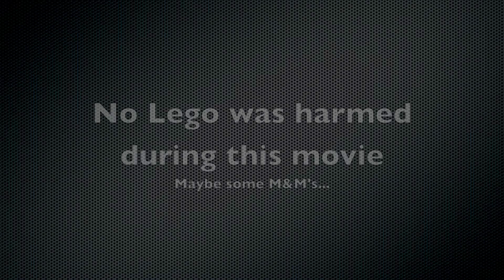Doctor M (HD)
Doctor M

Doctor M finds a previously unknown life form while riding his daily motorcycle route.

The moral of this story: Don't mess with M&M's!

Producer: Jonathan Dijkman
Director: Martijn Ras
Head of Props: Nathan Stout
Editor: Henry Bax